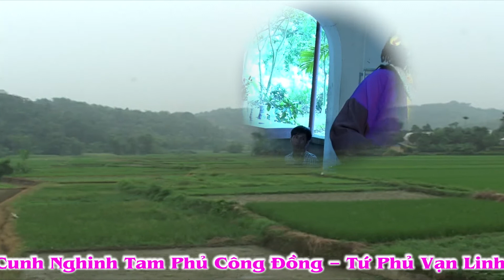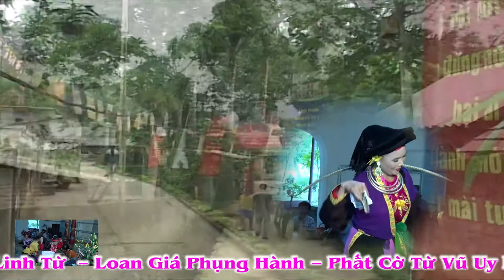Đồng Thầy Trần Thị Phiên ( hầu giá cô đôi cam đường ) 6/2017